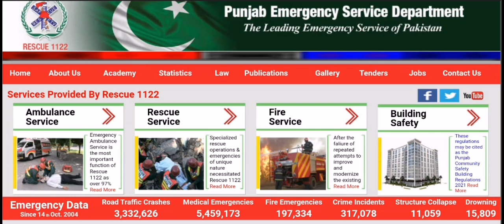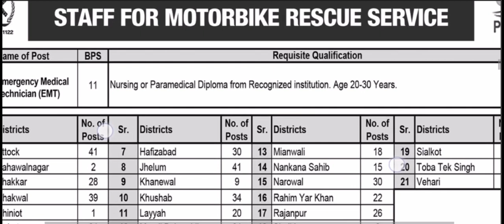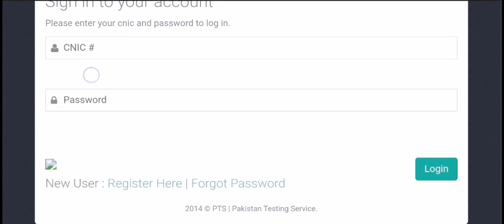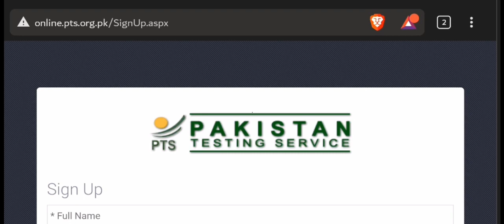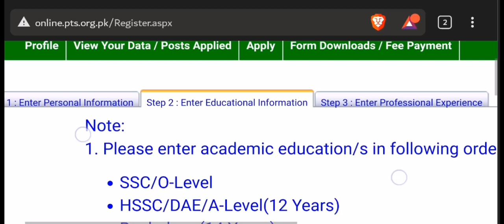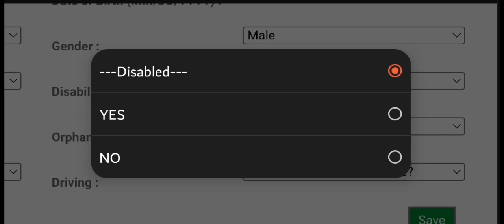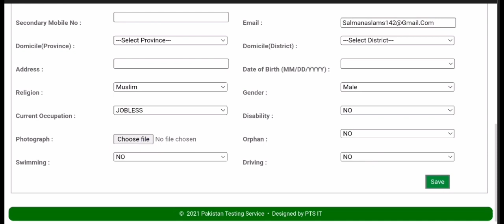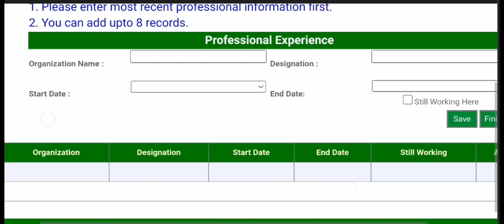How to Apply in Rescue 1122 Jobs Motor Bike Rescue Jobs Apply Online For Rescue Latest Govt Jobs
How to Apply in Rescue 1122 Jobs Motor Bike Rescue Jobs Apply Online Rescue Latest Government Jobs